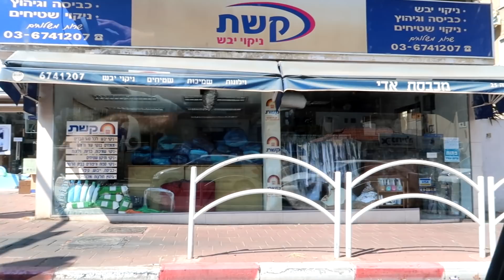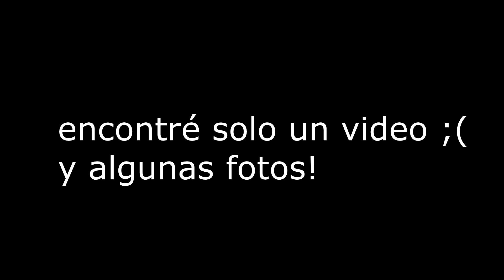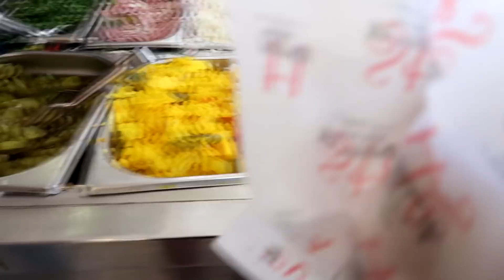TENÍAMOS LAVANDERÍA EN CANCÚN | AmuzkisVlogs ♡